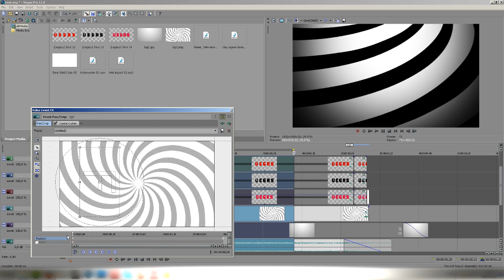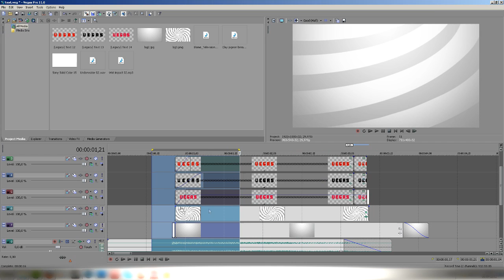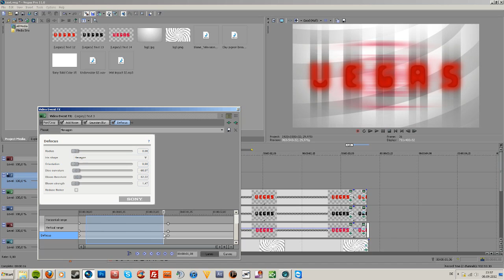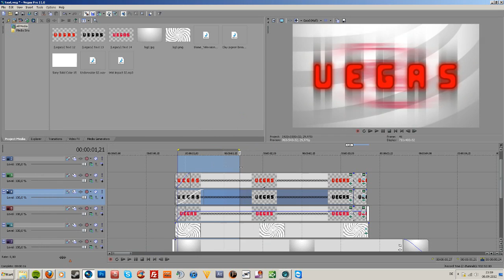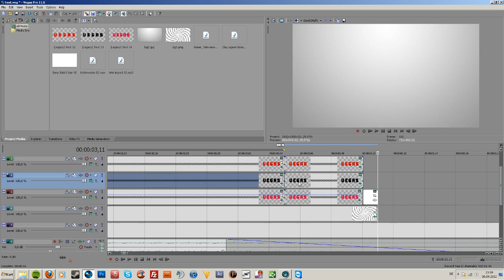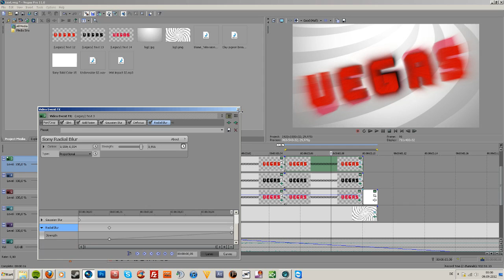How to make an epic intro in Sony Vegas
I´ll show you how to make an epic intro the simple way.